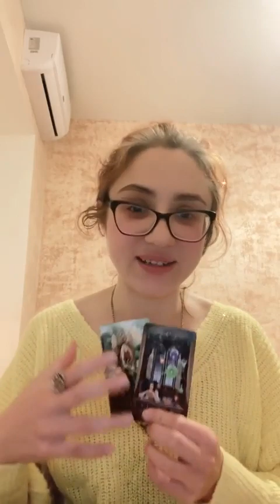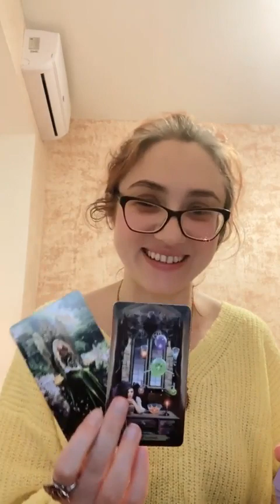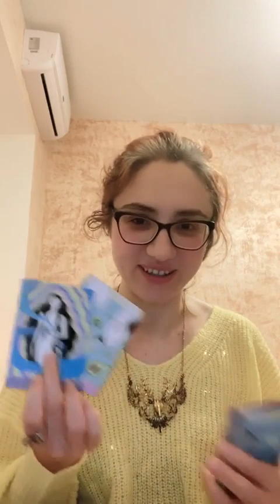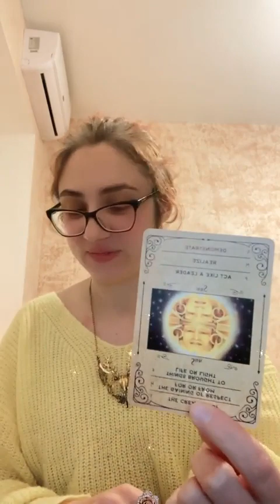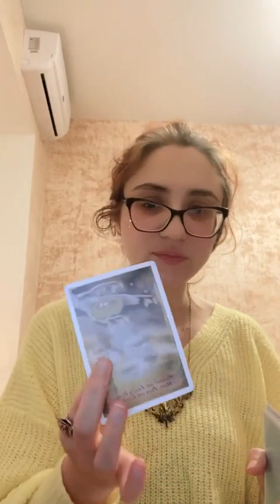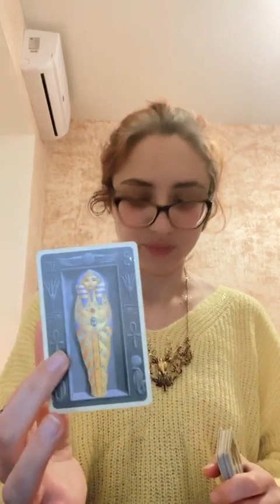PICK A CARD TAROT: WHAT WILL BE THE FIRST GIFT FROM YOUR FUTURE HUSBAND?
This is TIMELESS pick a card!

MATRIX CHART READING: I will explain the basics of your Matrix, you will learn about your karmic debts, soul contracts, calling, love and money lines, connection with a guardian angel, and using which tarot card you can contact your guardian angel + 4 individual questions (60-90 minutes video or up to 30 pages of text): 200 USD

COMPATIBILITY MATRIX: I will explain the tasks of your couple and discuss the major aspects of your compatibility in one hour video for 200 USD

30 minutes card reading: 50 USD (video)
45 minutes card reading: 75 USD (video)
15 minutes card reading: 25 USD (video)